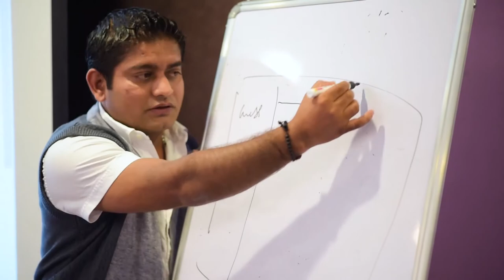XcelTrip - Gyanendra Khadka, Founder, CEO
XcelTrip Is Built On Idea That Travel Should Be About Seamless Experiences And Wonderful Memories Not Just Travelling From Point “A” To Point “B”. Keeping Those Goals In Mind, We Are Building A World-Class “Decentralized Travel Eco-System” That Is Committed To Deliver A Refreshingly New Experience.
XcelTrip Is Not Only A Single Stop Travel Service Provider For Air Travel, Hotel And Vehicle Rental But Also Your Tireless Partner With Innovative Ideas To Fulfill All Your Traveling Needs At A Lowest Possible Cost.